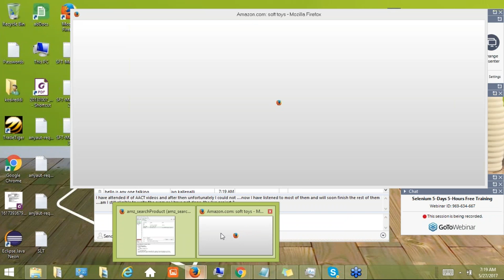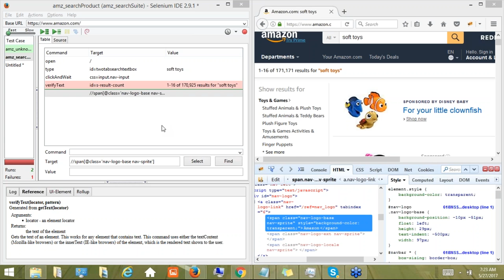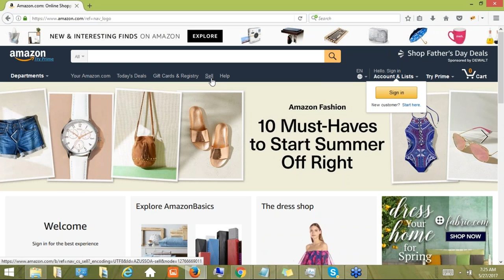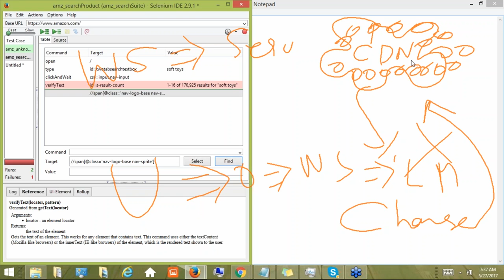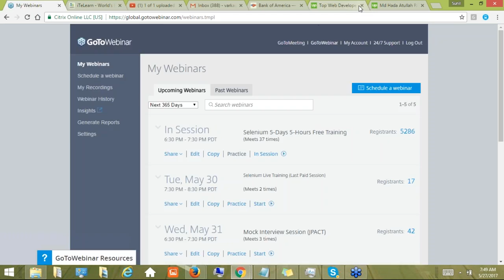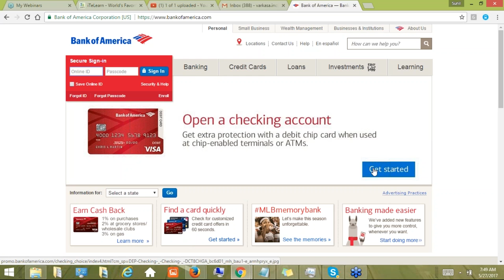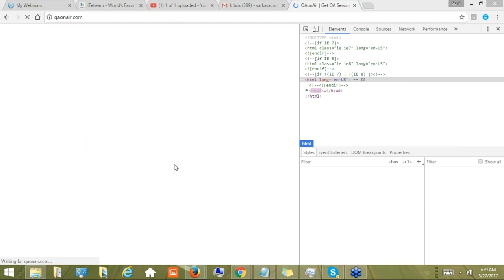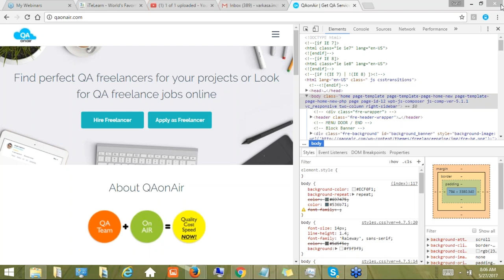Selenium Free Training Day 4 5 Days 5 Hours Free Training on basics of Automation Testing and Sel